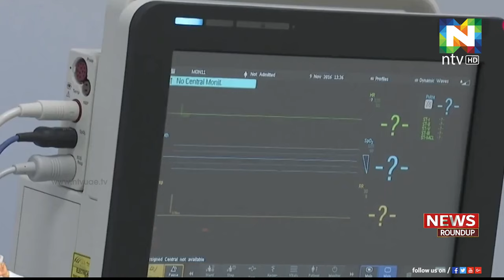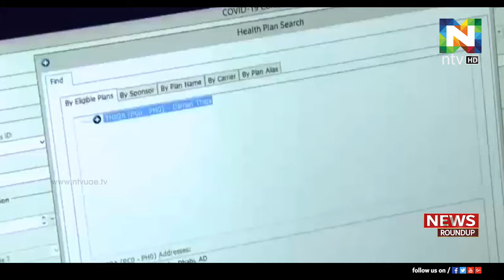കൊറോണവൈറസ് രോഗികളുടെ ചികിത്സയ്ക്ക് മാത്രമായി ആശുപത്രികള്‍ സജ്ജീകരിച്ചതായി അബുദബിആരോഗ്യ വിഭാഗം.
അല്‍ റഹ്ബ ആശുപത്രി, അല്‍ ഐന്‍ ആശുപത്രി എന്നീ ആശുപ ത്രികളിലാണ് കോവിഡ് ബാധിതര്‍ക്ക് മാത്രമായി ചികിത്സ ഒരുക്കുക.
അബുദബിയില്‍ ആരംഭിച്ച ഡ്രൈവ് ത്രൂ പരിശോധനാകേന്ദ്രം വഴി 2934ഓളം പരിശോധനകള്‍ നടത്തിയതായും അബുദബി ആരോഗ്യ വിഭാഗം അറിയിച്ചു.